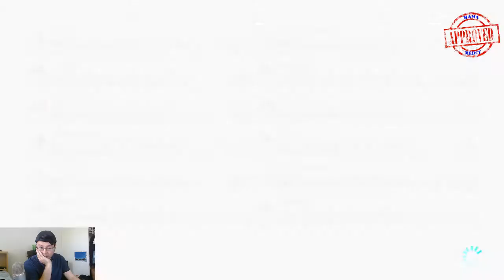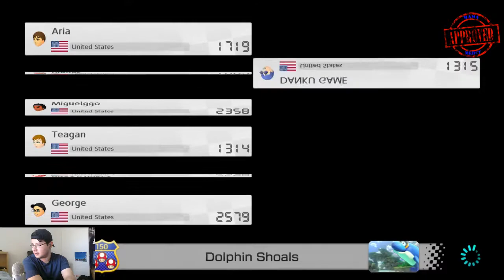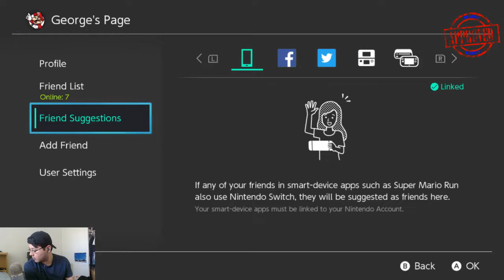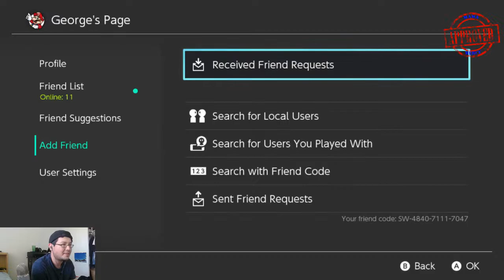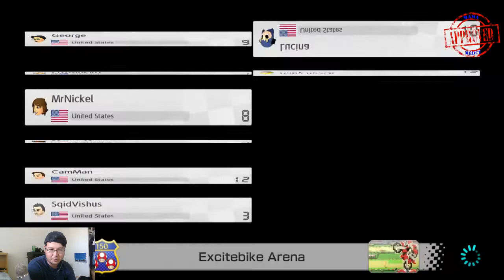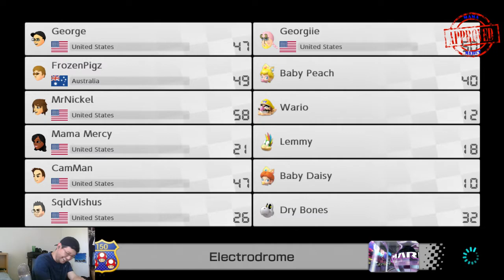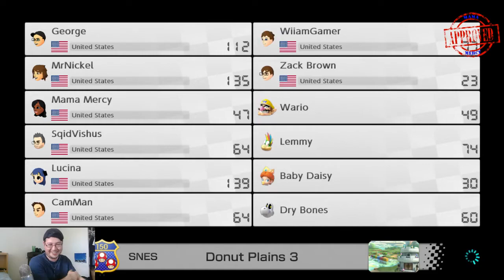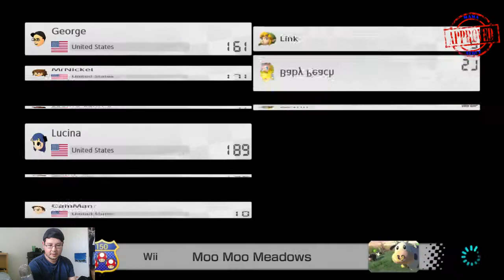Playing Mario Kart 8 Deluxe!